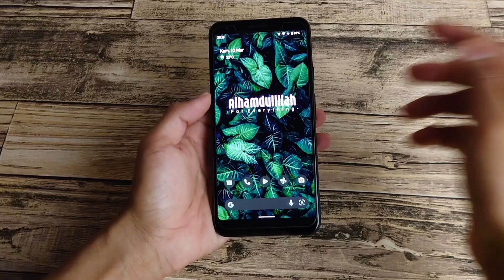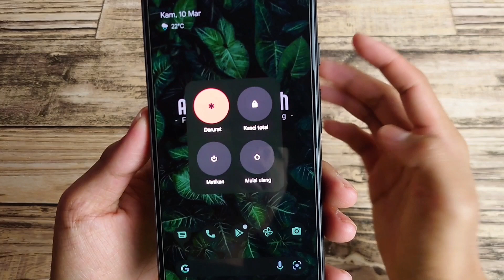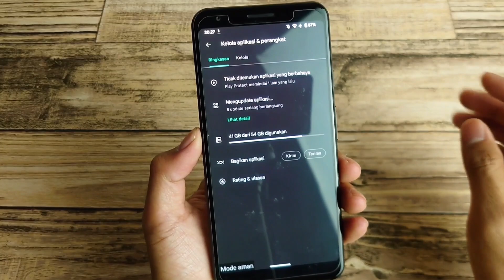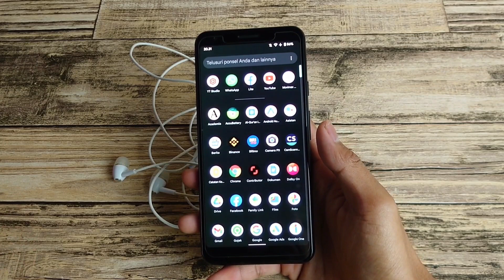cara mengatasi google pixel restart (masuk recovery mode) saat dicolok headset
Bantu channel ini agar terus berkembang

link pembelian handphone dan aksesoris yang saya pakai

cara mengatasi google pixel 3a restart saat dicolok headset
cara mengatasi google pixel 3a xl restart saat dicolok headset
cara mengatasi google pixel restart
cara mengatasi google pixel masuk recovery mode saat dicolok headset
google pixel restart
mengatasi google pixel rusak
cara memperbaiki google pixel suka restart
google pixel restart saat dicolok headset